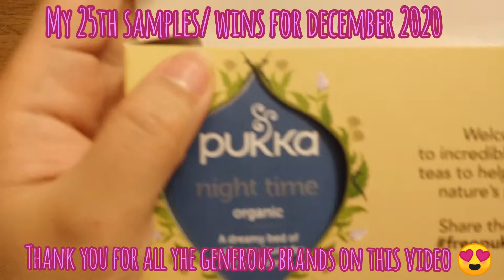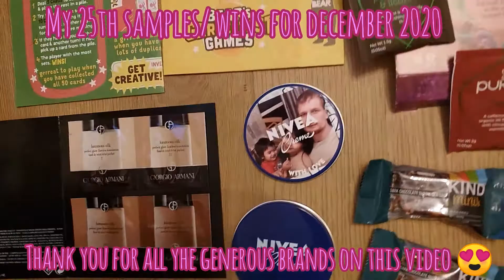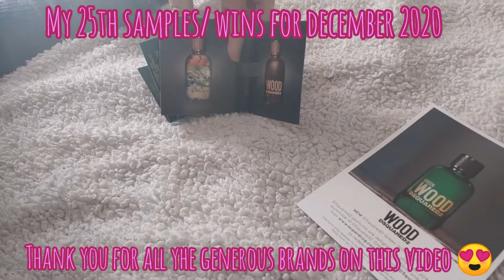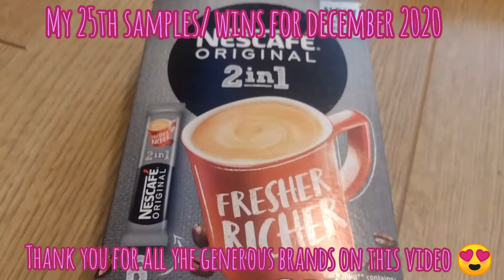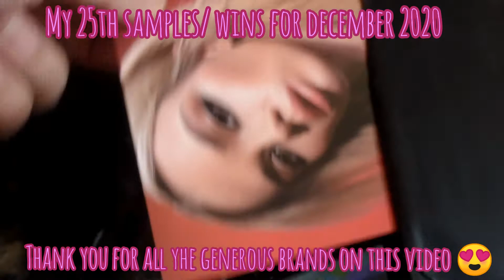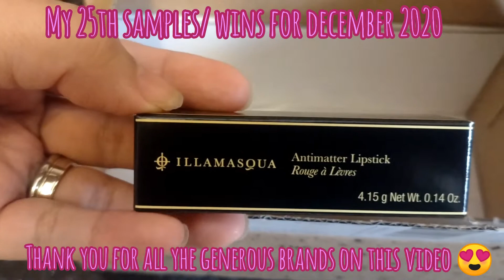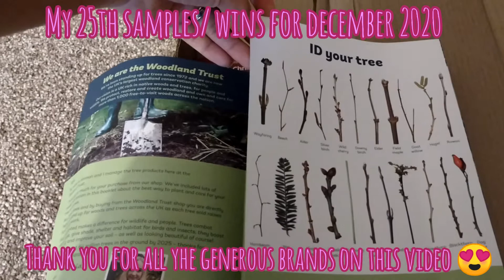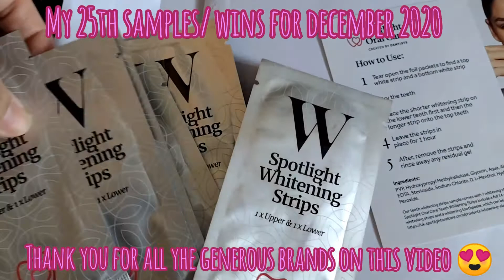FREEBIE HAUL / December 2020 free stuff / UK freebies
Yey! Got 200 items for 2020. I can't wait to start the 2021 with new products i hope the brands won't stop giving samples because we are on 3rd lockdown today. sad but we need to follow.

thank you to all the brands on this video.

Who else receive this?

Watch out for the next vlog because there's a lot to talk to.

want free samples? click this link and download the app so you can start requesting and reviewing products free of charge. earn points to exchange for amazon, itunes, tesco etc vouchers

wants easy cash? All you have to do is tap this link, copy and paste to google, download the app, sign up, start your task and start earning, simple as this. tell me if it works for you. let's all enjoy earning =)

Playlist Guide:
1. Cooking ala Kat - Easy and quick recipe
2. Gustav's Adventure - Gustav's explorer and sensory play
3. Mommy Vlog - DIY, Birthday planning, haul, gardening
4. Tour - our family travels
6. Unboxing - new items at home
7. Haul - shopping.
8. Tulfo and Chill - reaction videos
9. Philippines - my beloved Pinas activities and places
10. UK freebies unboxing: samples and freebies